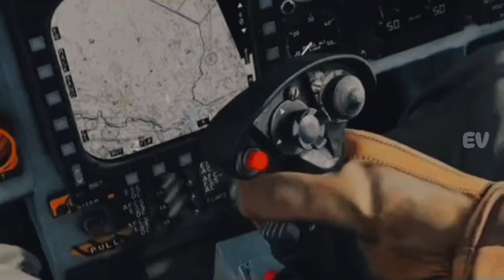MiG 31 Foxhound Pesawat Tempur Serang paling Cepat Di Dunia Dengan Suara Menggelegar Milik Rusia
mig31,foxhound,fighterjet,sovietairforce,russianairforce,kazakhstanairforce,militaryhistory,aviationtechnology,airpower,supersonic